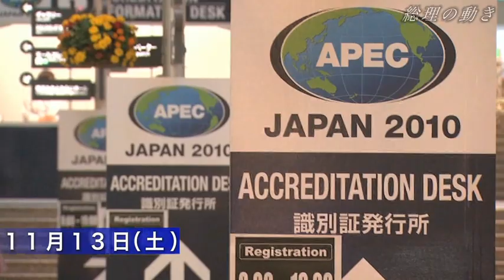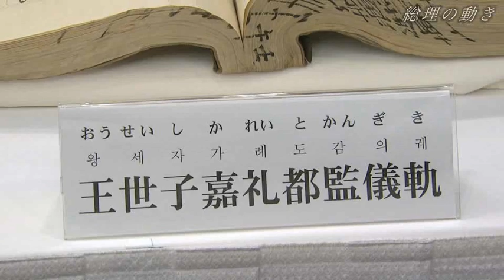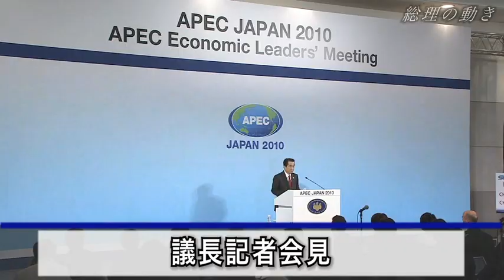総理の動き-APEC首脳会議等-平成22年11月13日～14日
平成２２年１１月１３日～１４日、横浜で菅総理の議長のもとＡＰＥＣ首脳会議が開催されました。